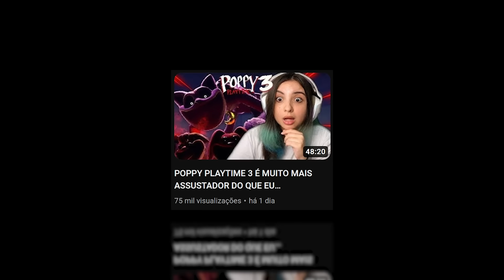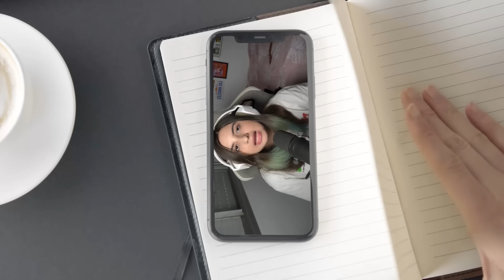JOGUEI FREE FIRE EM 2024! Depois de 5 anos...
Free fire, um jogo que vocês me pedem muito. A ultima vez que joguei foi 5 anos atrás e mudou MUITA COISA.